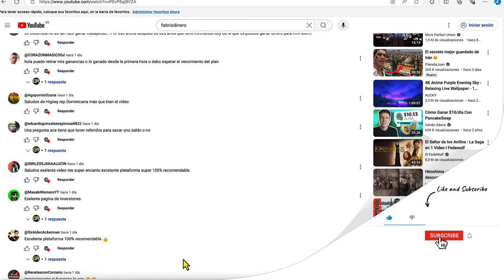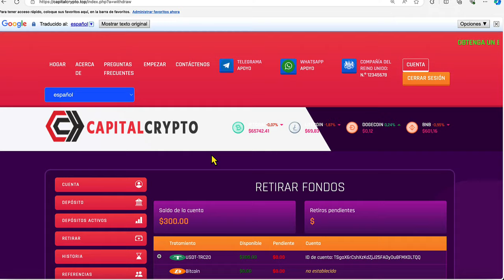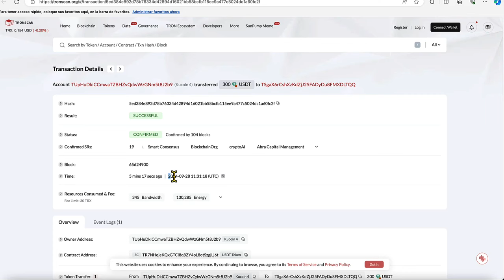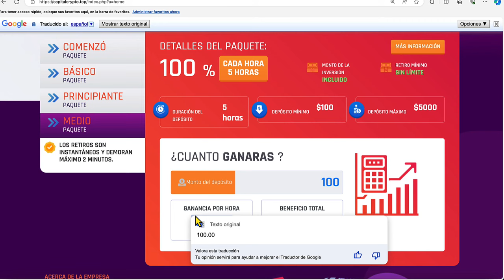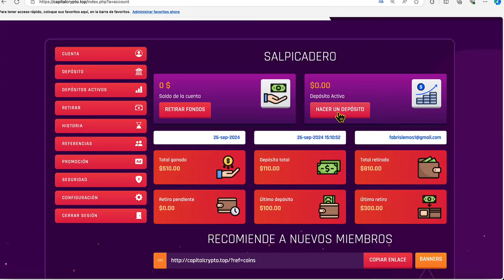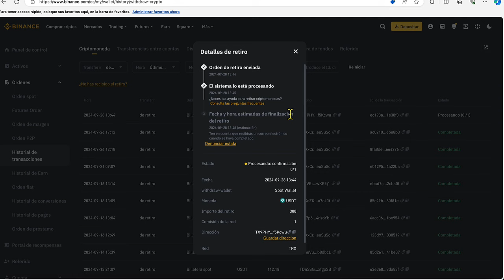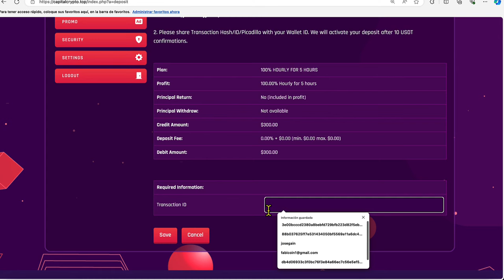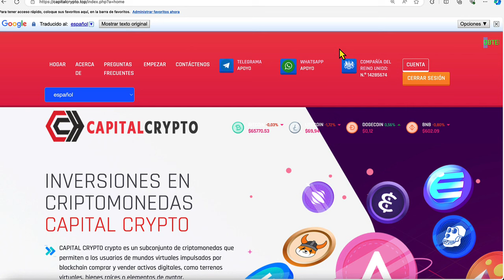GANA $300 DÓLARES POR HORA + $10 USD GRATIS DE BONUS!💰✅🤑 MEJOR WEB HYIP PAGANDO